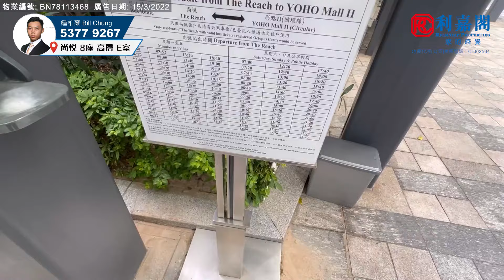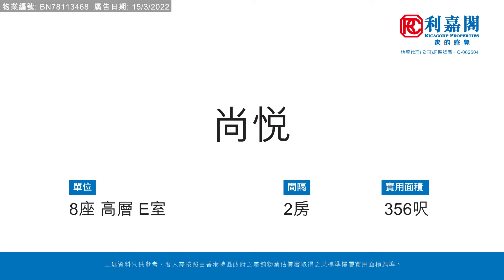【KOL睇真盤】 Bill Chung 筍盤推介：尚悅 8座 高層 E室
KOL睇真盤 – Bill Chung  筍盤推介：
元朗東南  尚悅
物業地址：尚悅 8座 高層 E室（物業編號: BN78113468）
實用面積：356呎
間隔 ：2房
賣點 ：全屋新裝修, 高層兩房, 內園池景